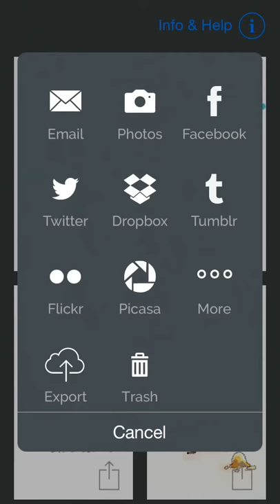Sketches iphone demo 30 seconds